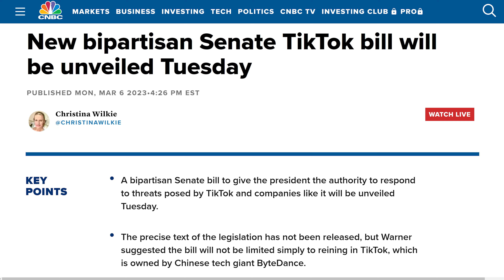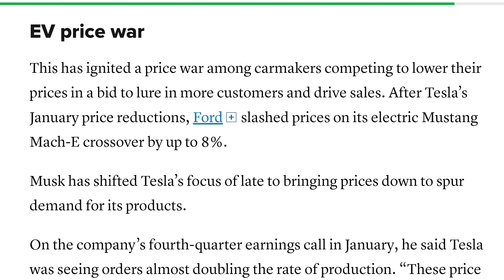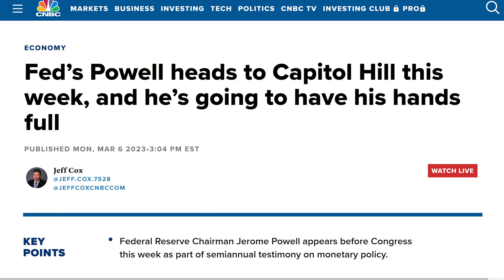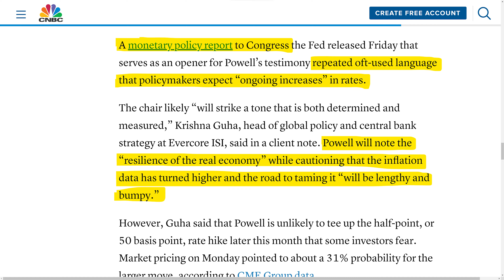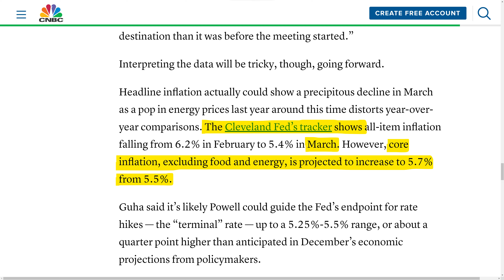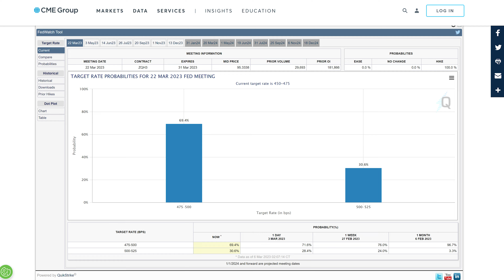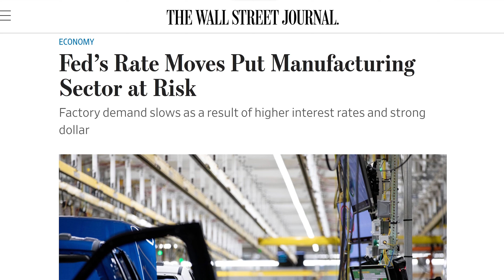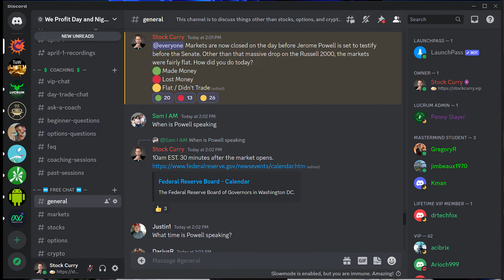Stock Market News - The Next 48 Hours are CRITICAL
The next 48 hours are critical for the stock market. Jerome Powell will testify to the US Senate on Tuesday and Wednesday, and his comments will either cause a stock market crash or a stock market rally. The stock market news today indicates that Jerome Powell will be dovish instead of hawkish, and that means tomorrow's stock market prediction is for the stock market to go up based upon tomorrow's market analysis. But longer term, the Federal Reserve will have to raise interest rates higher than expected for longer than expected, which could make today's share market news irrelevant in the long term.

✴️ Moomoo ✴️